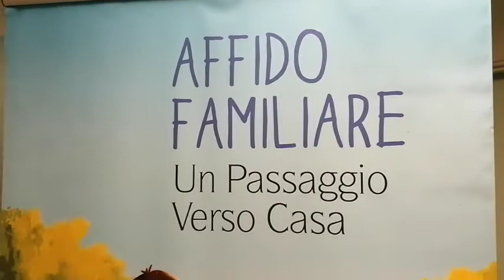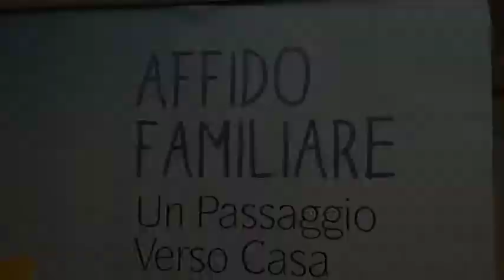ONDA 2021 - Ulss 6 Euganea - CASF - Centro per l'Affido e la Solidarietà Familiare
Presentazione del Centro per l'Affido e la Solidarietà Familiare (CASF) dell' Ulss 6 Euganea